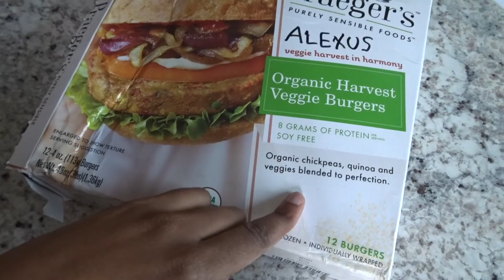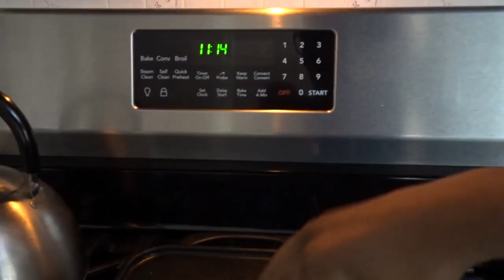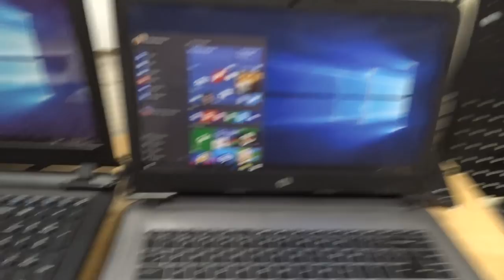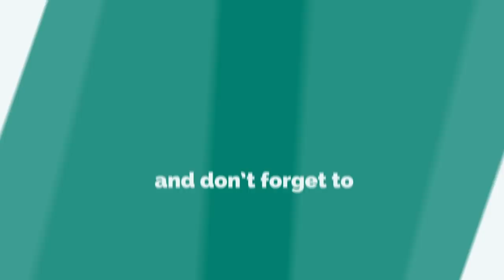BBTV KICKS ME OFF!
Oh well! :-)

- Chatty morning
- Delicious veggie burgers
- BBTV evicts me
- Busy Day
- Chatty Evening